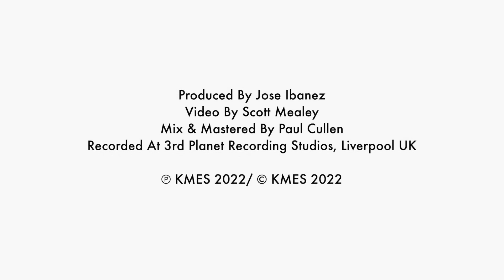Neil Campbell Private Collection Part 1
Neil Campbell performing Private Collection Part One as part of the Klee Music Edenhurst Programme 2022